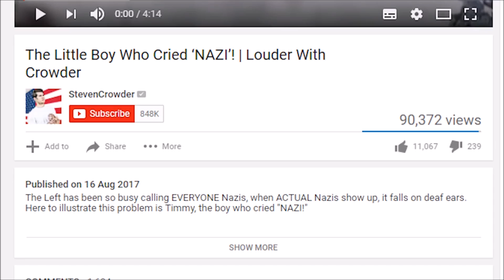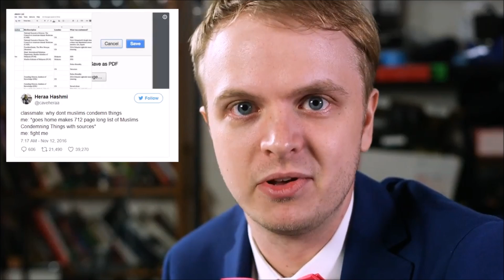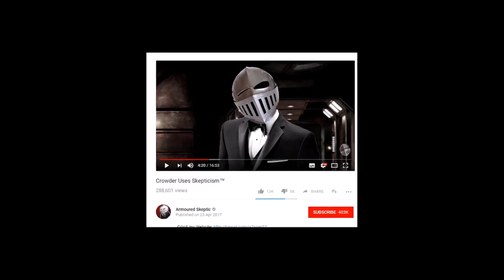Hbomberguy RIPS Steven Crowder A New A**hole In Bill Nye Video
Hbomberguy did a great video on the response from the "skeptic community" on Bill Nye's information on gender. Hbomberguy ripped Steven Crowder an absolute new asshole in his newest video, and it was fucking awesome. Hbomberguy went after idiots in the so called "skeptic community" and people like sargon of akkad in his bill nye video.